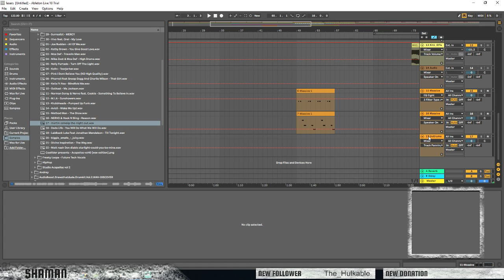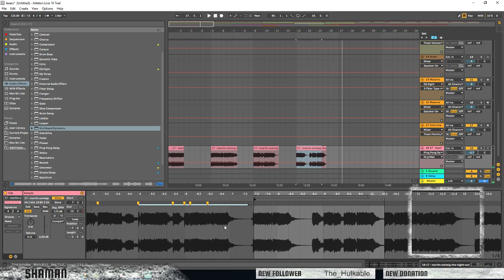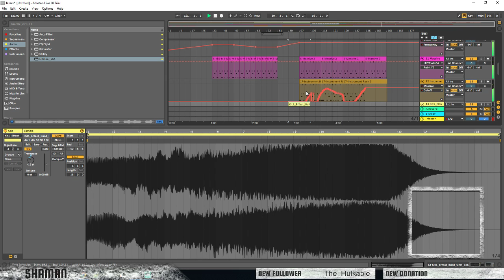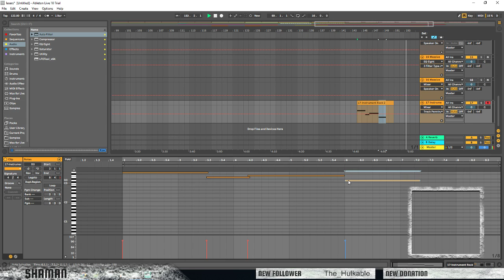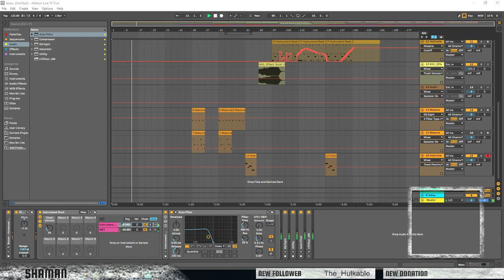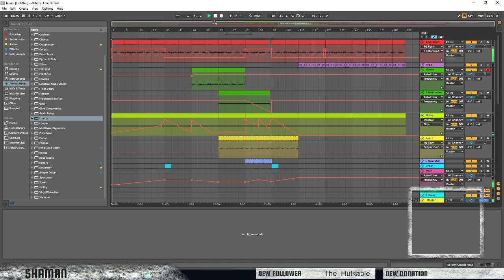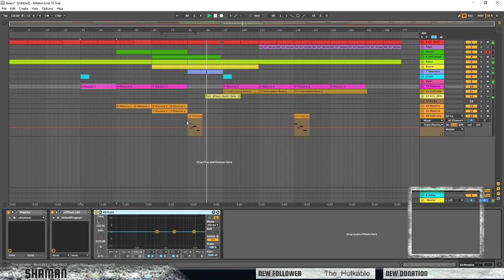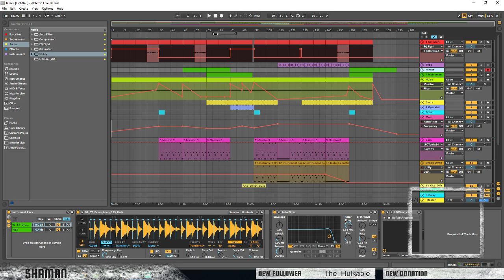Ableton: Making of 'Time Traveler' track from start to finish Part 2